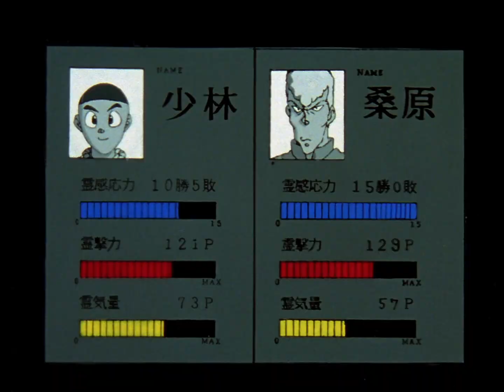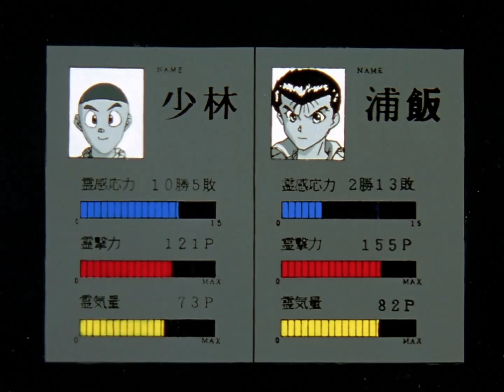Yu Yu Hakusho - EP12 - 1080p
Yu Yu Hakusho (幽☆遊☆白書 Yū Yū Hakusho?) é uma série de mangá shonen escrita e ilustrada por Yoshihiro Togashi que conta a história de Yusuke Urameshi, um delinquente de quatorze anos de idade que é atingido e morto por um carro ao tentar salvar a vida de uma criança. Após realizar alguns testes apresentados a ele por Koenma, o filho do governante do submundo, Yusuke é revivido e é lhe dado o título de "Detetive Sobrenatural", com o qual deve investigar vários casos envolvendo demônios e fantasmas no mundo humano. A história se torna mais focada em batalhas e torneios de artes marciais à medida que progride. Togashi começou a criar a série Yu Yu Hakusho por volta de novembro de 1990, baseando-a em seu interesse em séries de ocultismo e filmes de terror e sendo influenciado pela mitologia budista.